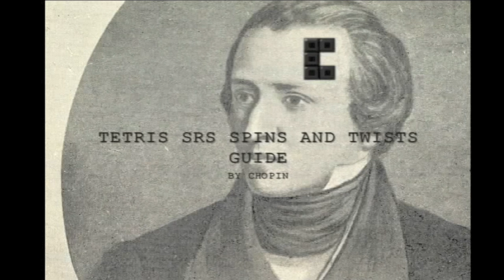Tetris SRS Twist (扭轉) 說明 -- S/Z 轉實例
For English caption, click the CC button.

註：SRS (Super Rotation System) 是俄羅斯方塊官方公佈導則 (guideline) 的一部分。其中內容包含像遊戲區域大小、方塊出現位置，旋轉和踢牆規則，所以大部分的現代 Tetris 遊戲有個統一的系統。也就是說，不管是 Tetris Battle，Tetris Friends，TOJ (TOP)，PS3 Tetris，DS Tetris Party Deluxe... 等等，因為它們都使用 SRS 規則，這個影片裡的扭轉和解釋都適用。

中文 Tetris 資訊